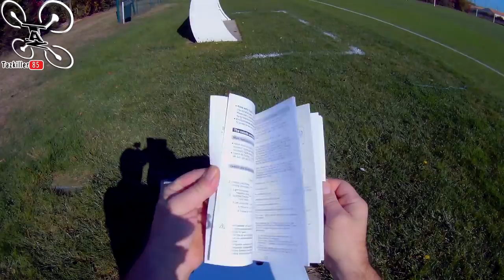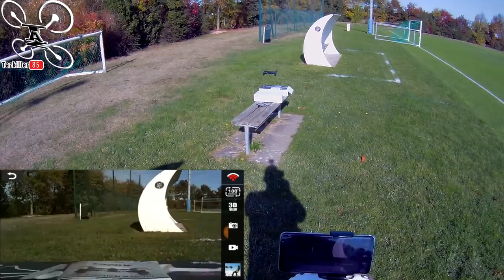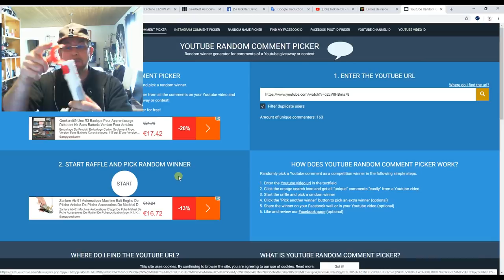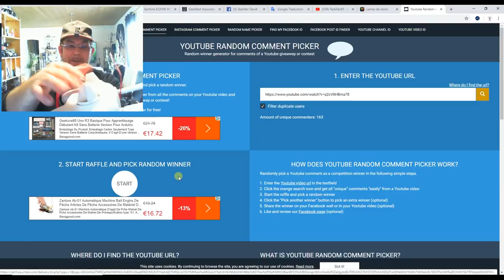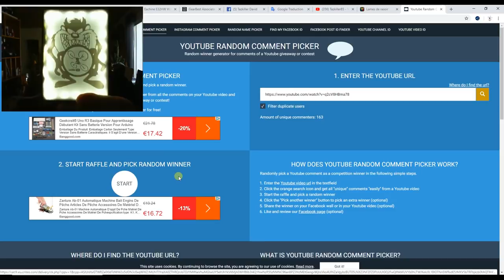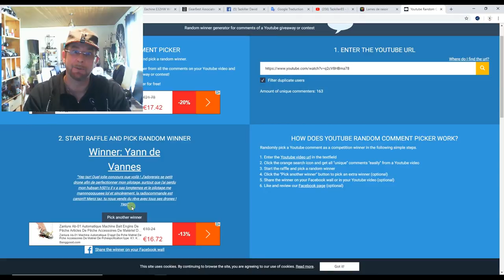Eachine E32HW Review Test Démo / Résultat du Concours !!!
NOTATAZ : 16/20   Simple mais efficace  ! (La note est basée sur le rapport qualité/prix)

Niveau : Débutants
Les + : Costaud, stable, facile à piloter, images correctes .
Les  - : Léger (faible résistance au vent) , peu puissant, autonomie moyenne.

Pas Ouf mais correct pour le prix ! J'ai en test aujourd'hui un petit drone qui ne se la pète pas mais qui fait le taf, voici donc le Eachine E32HW... Un petit engin très simple à piloter pour les plus jeune ou ceux qui désirent s'initier sans risques. Son maintien d'altitude vous facilitera la vie et vous permettra de prendre quelques clichés ou vidéos d'une qualité raisonnable (pour son prix) . Environs 100m de portée radio et 8mn d'autonomie avec une batterie, ce petit engin sympathique permettra aux plus jeunes de s'initier au pilotage à vue tranquillement en extérieur comme en intérieur grâce à ses protections d'hélices . En bref, un petit investissement de départ pour découvrir le pilotage de drone .

Intro : sony végas par Tazkiller85 et NARURED